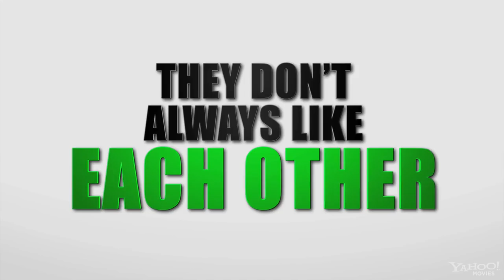Tyler Perry's Madea's Big Happy Family (Official Trailer)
Genres: Comedy, Drama and Adaptation
Release Date: April 22nd, 2011 (wide)
Distributors: Lionsgate
Production Co: The Tyler Perry Company
Studios: Lionsgate
Filming Locations: Los Angeles, California, USA
Produced in: United States Madea, everyone's favorite wise-cracking, take-no-prisoners grandma, jumps into action when her niece, Shirley, receives distressing news about her health. All Shirley wants is to gather her three adult children around her and share the news as a family. But Tammy, Kimberly and Byron are too distracted by their own problems: Tammy can't manage her unruly children or her broken marriage; Kimberly is gripped with anger and takes it out on her husband; and Byron, after spending two years in jail, is under pressure to deal drugs again. It's up to Madea, with the help of the equally rambunctious Aunt Bam, to gather the clan together and make things right the only way she knows how: with a lot of tough love, laughter... and the revelation of a long-buried family secret.